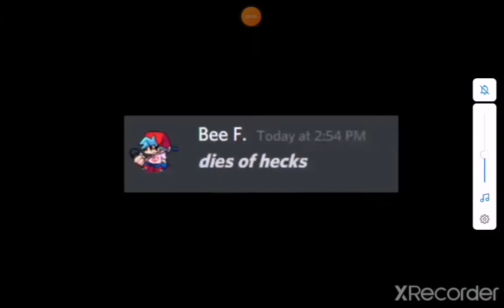dies of hecks